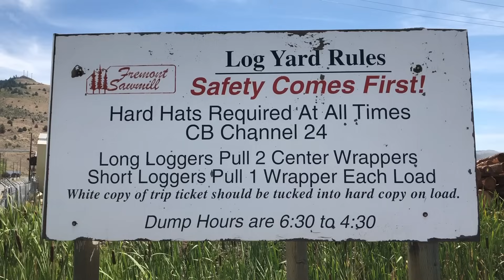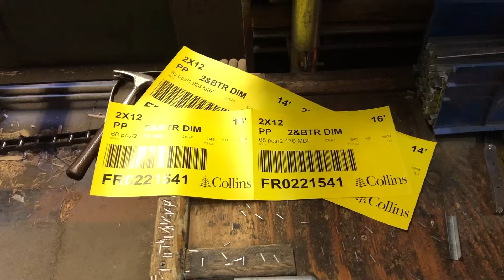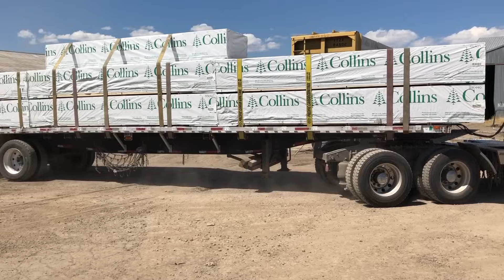Collins Lakeview Sawmill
Video tour of our softwood sawmill in Lakeview, Oregon where we cut white fir and Ponderosa pine dimension, commons and industrial lumber.